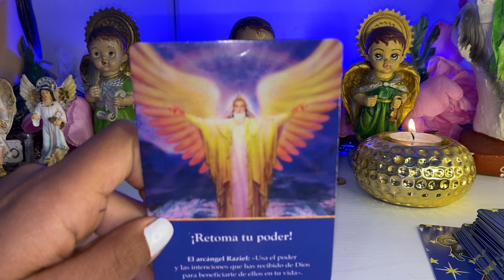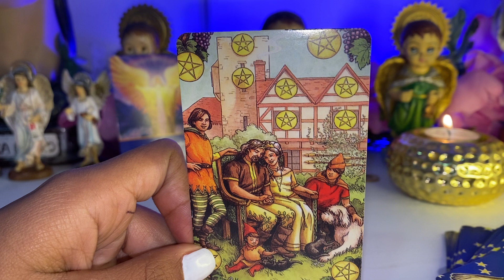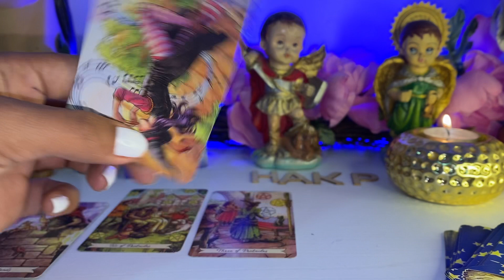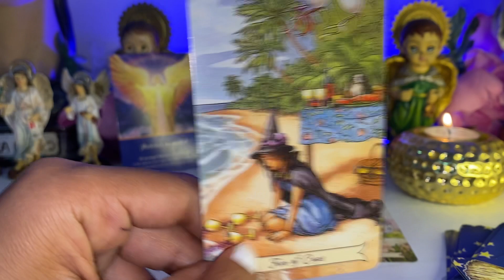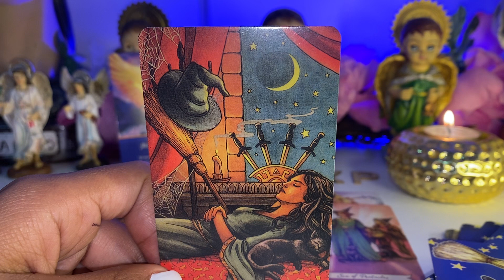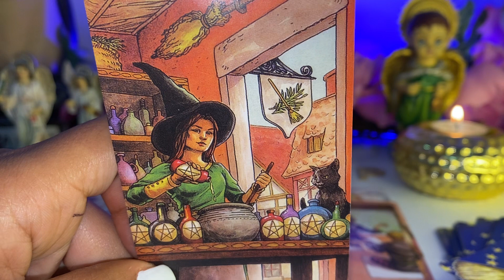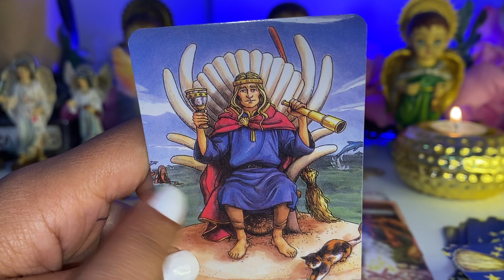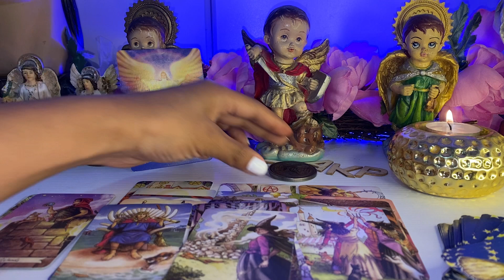ESCORPIO♏️ EL 2023 TIENES QUE CAMBIAR TODO! UNA OPORTUNIDAD NUEVA LLEGA A TU VIDA APROVECHA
SCORPIO
Escorpión
Escorpio
Escorpión tarot
Scorpio tarot
Escorpio tarot
SCORPIO TAROT
SCORPIO hoy
Scorpio today

Today
diciembre
Rituales diciembre
Tarot diciembre
Capricornio tarot diciembre
Horóscopo leo
Tarot tu alma gemela
Alma gemela
Llama gemela
Articus tarot